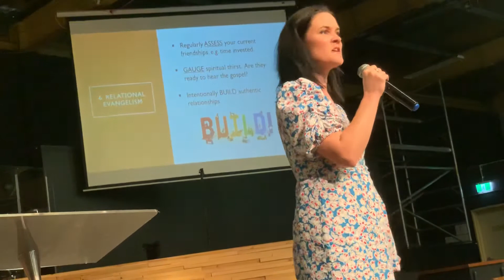Rebekah Arias shares about creation & science